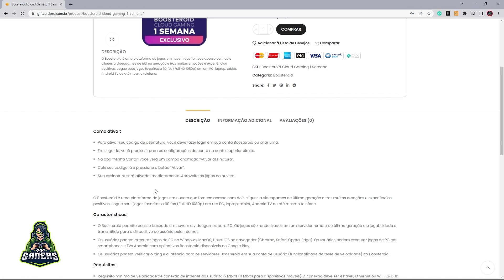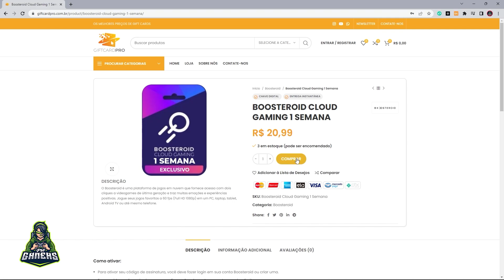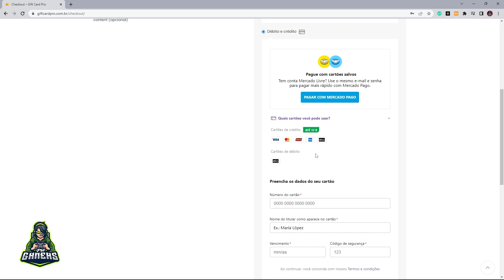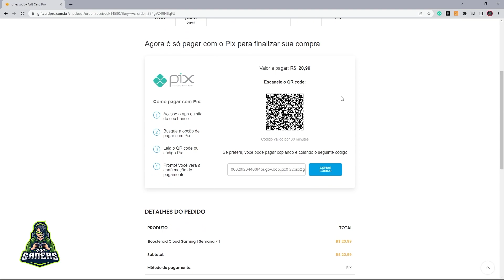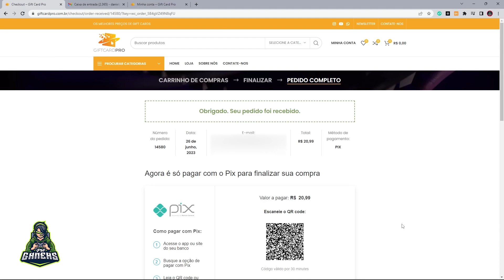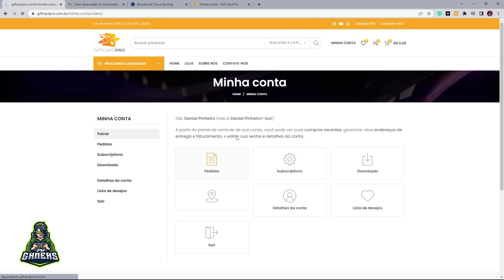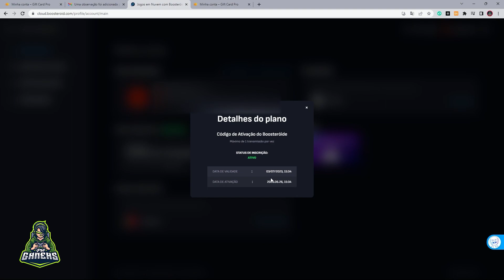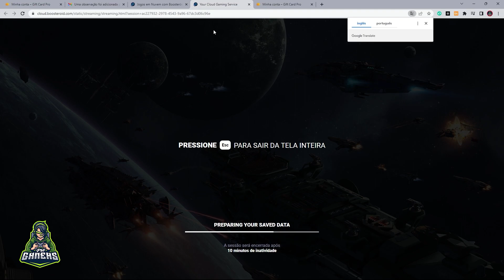ASSINE O CLOUD GAMING BOOSTEROID VIA PIX - E JOGUE OS MELHORES JOGOS AAA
Fala Gamers... No vide3o de hoje vamos falar do Boosteroid assine o Cloud Gaming Boosteroid via pix em nosso site oficial, confira o passo a passo para você assinar o Boosteroid via pix: assinaturas de 1 semana, 1 mês e 3 meses, confira.

✅Assine o Cloud Gaming Boosteroid VIA PIX e jogue FIFA 23 e outros grandes jogos AAA

✅Meu controle: GameSir T4 Pro

LISTA DOS MELHORES CONTROLES PARA JOGAR NA XCLOUD NO PC E CELULAR:

Controle sem Fio Xbox - Eletric Volt ( O que eu mais recomendo)

Controle Para Celular E PC Ípega PG9068

Controle de jogo T4Pro T4W da GameSir, T4pro

O mesmo T4Pro T4W da GameSir Em promoção

GameSir Controle de jogos G4 Pro (Recomendo também)
▶Minha Gametag no Xbox Game pass: ProGamers214296

Canal Pro Gamers
O canal que traz para você as melhores dicas e tutorias de jogos, gameplay e muito mais...

Gostaria muito de ouvir seu comentário dizendo o que você achou.

EQUIPAMENTOS:

Cartao de Memoria
Kit Softbox
HD externo
HD SSD